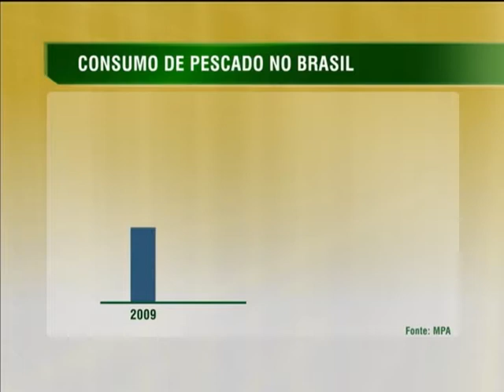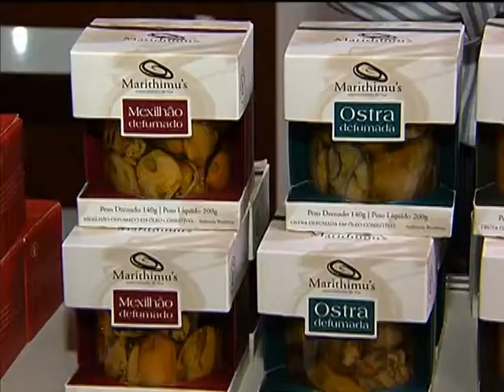Empresários do setor pesqueiro se preparam para exposição europeia em 2015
NBR NOTÍCIAS - 12.02.14: O Brasil quer apresentar as oportunidades de participação dos empresários que comercializam pescado em uma exposição na Europa, no próximo ano. O objetivo é atrair investimento para o Brasil e fazer negócios para exportação.